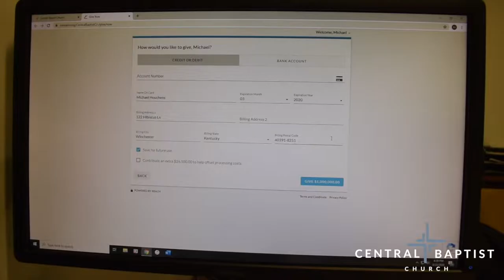Giving Options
Michael shows you all the ways you can give your tithes and offerings to Central Baptist Church.